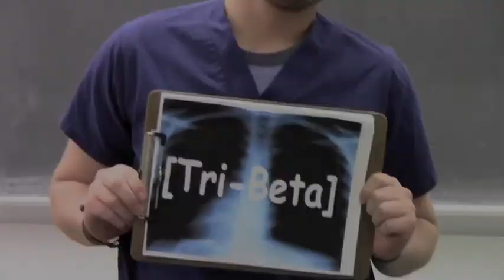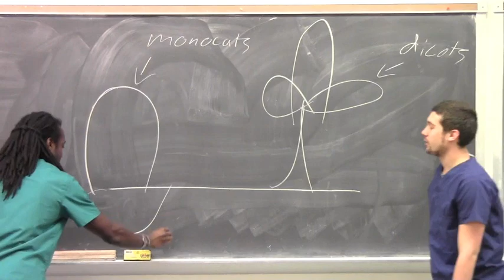BBB Pledge Class 2011 - Scrubs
BBB Pledge Class 2001 - Scrubs - Truman State University